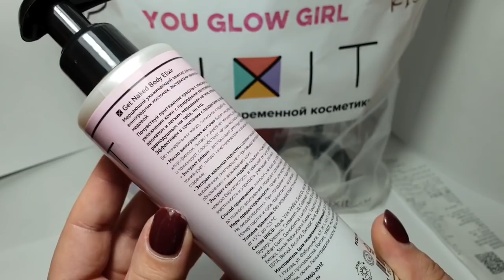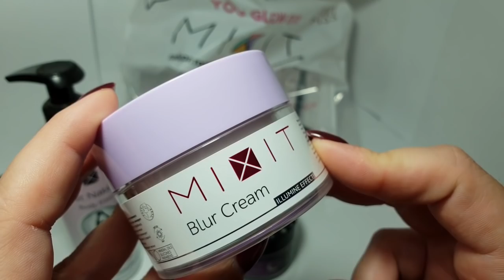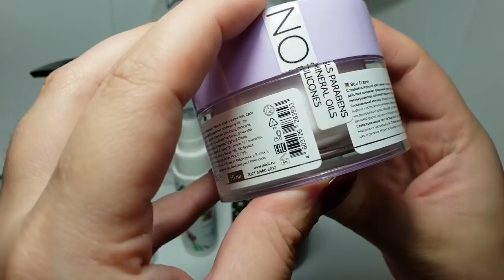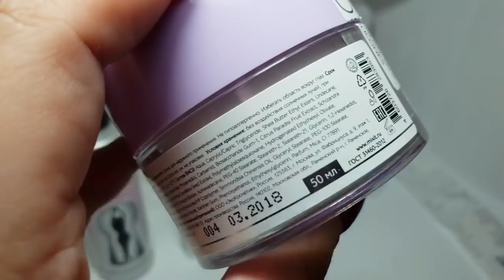MIXIT покупки уходовой косметики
Привет, я Алена! Хочу Вам показать свое новое приобретение, это продукция Миксит, а именно уходовая косметика! Мне еще в магазине положили подарочек! Крутая и веселая маска с блестками😉